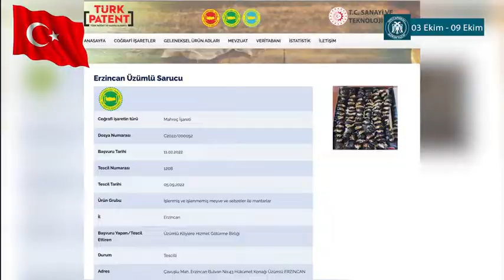Erzincan Valiliği Haftanın Özeti 03 Ekim - 09 Ekim 2022